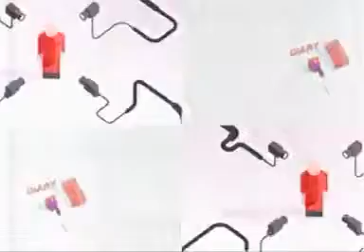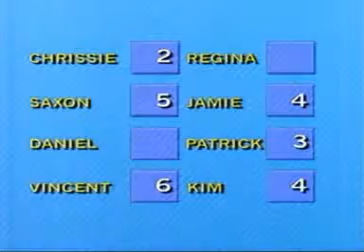Big Brother Australia 2003 - Day 51 - Live Nominations #7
Gretal Kileen hosts another round of live nominations joined by evictee Joanne but who will be nominated after big brother springs his next twist?